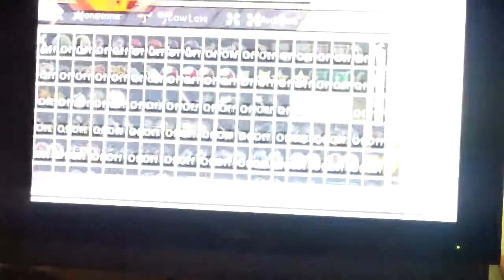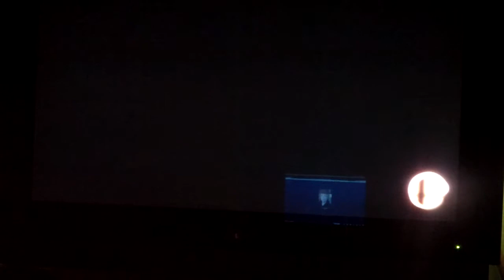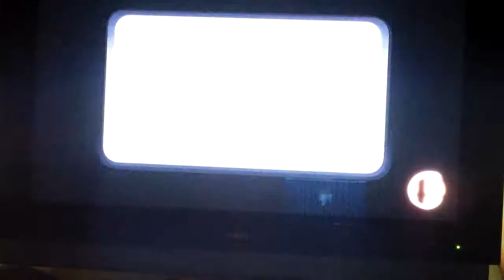Smash Bros. w/ Dante (AND NATE!) -- LLP 100th Episode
No way to say anything but 100 EPISODES!!!